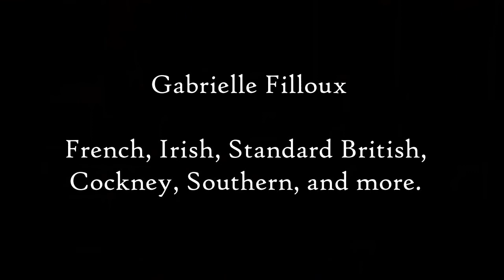Gabrielle Filloux Accent/Dialect Reel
0:00 Irish
0:11 French
0:30 Irish
0:46 Standard British
0:58 RP
1:15 Southern
1:30 Cockney